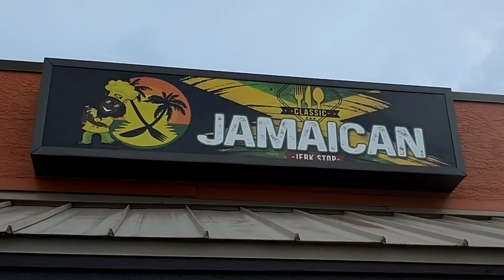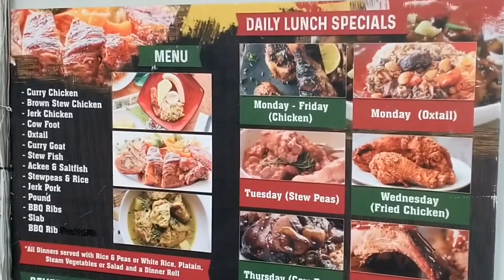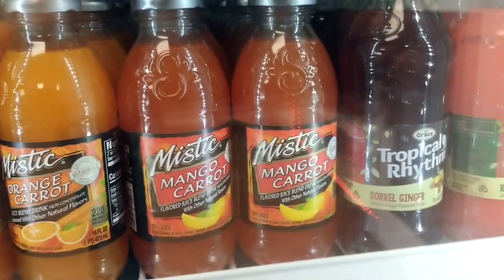Sometimes You Don’t Know How Good It Is Till You “STOP”!!!! You Won’t Be Disappointed!!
Classic Jamaican Jerk Stop

FloFlops Instagram